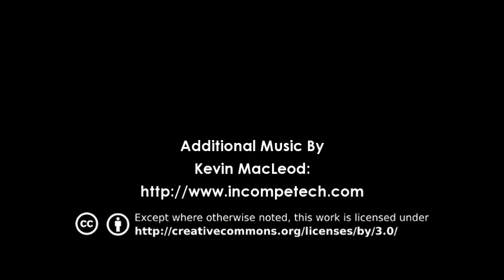LeoVince SBK Underbody E-approved EVO II Full-System for Kawasaki ER-6N i.e. 2012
ITA - L'Impianto Completo LeoVince SBK Underbody Omologato EVO II per Kawasaki ER-6N i.e. (2012)
...il sound dell'impianto completo LeoVince Underbody...
Presto disponibile presso la rete vendita LeoVince (art. 8579):
ENG - The LeoVince SBK Underbody E-approved EVO II Full-System for Kawasaki ER-6N i.e. (2012)
...the sound of LeoVince Underbody full-system...
Soon available at LeoVince Sales department (ref. 8579):
FRA - La Ligne Complète LeoVince SBK Underbody Homologués EVO II pour Kawasaki ER-6N i.e. (2012)
...le son de la ligne complète LeoVince Underbody...
Bientôt disponible chez tous le revendeurs LeoVince (réf. 8579):
ESP - El Grupo Completo LeoVince SBK Underbody Homologado EVO II para Kawasaki ER-6N i.e. (2012)
...el sonido del grupo completo LeoVince Underbody...